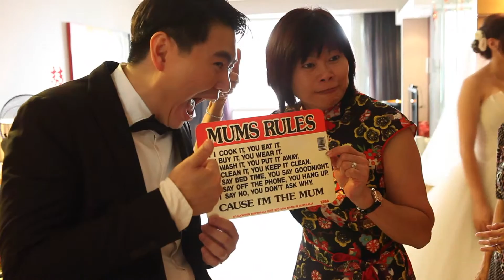Gary's and Victoria's Wedding - Morning Highlight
Morning highlights of Gary's and Victoria's wedding on the 26th of September 2015